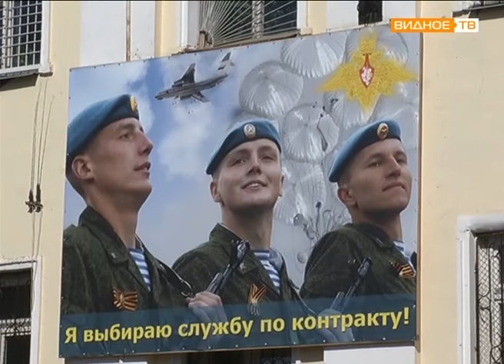"Не плачь, девчонка..." - весенний призыв 2016